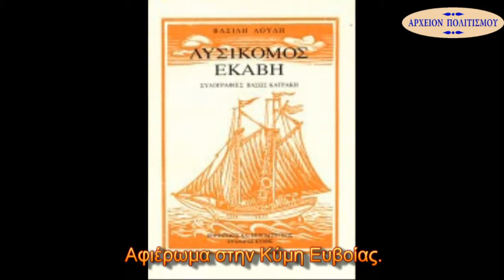Αφιέρωμα στην Κύμη Ευβοίας.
Καλεσμένα στην εκπομπή των Γ. Λεκάκη-Α. Μαζαράκη, τα μέλη του Προοδευτικού Συλλόγου Ανδρονιάνων-Δένδρων Κύμης, Στ. Σπύρου, Μιχ. Ποντίκης και Δ. Γκιντίδου! Η εκπομπή μεταδόθηκε από τον "901" τα μεσάνυχτα της 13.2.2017.

 Ηχοληψία: Θ. Αθανασόπουλος - Επιμέλεια: Ρ. Λανέ.
Επεξεργασία εικόνας-ήχου: Π. Μπανταλάκης